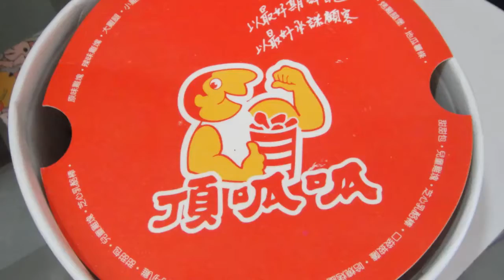2013 01 19 頂呱呱原味雞塊 雞脖子 甜甜包 地瓜薯條全家餐